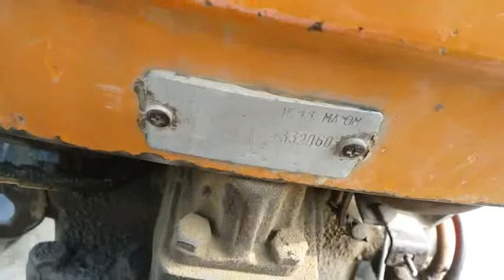Used Italy Assemble Tractor Fiat 480 Model 1977| 48 Hp Singel Liver fiat 480 For sale|LayyahTractors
About This video Used Imported Italian Tractor Singel Liver Fiat 480 Model 1977.Second Hand Traktor45Hp Fiat 480 For sale In Layyah.Good conditions .Gernal Tyre Insalled.Self Start.Location Tehsil Layyah.price 350000.contact .03016452796